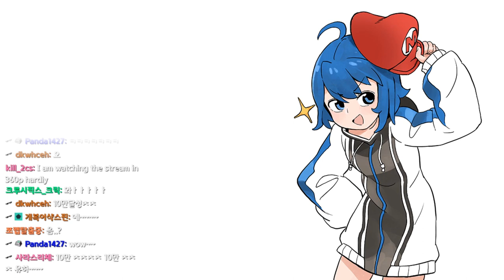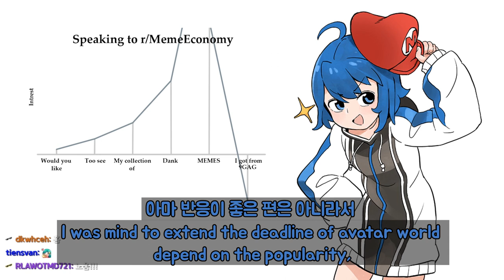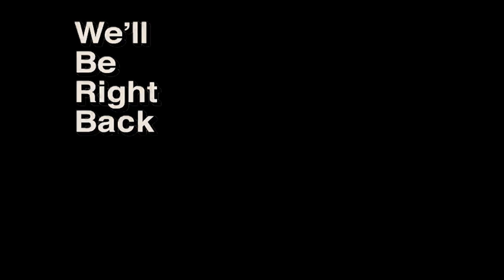😍 10만 축하+편집자공고+아바타월드 공지 🏆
안녕하세요, VRchat 유튜버인 대월향입니다!